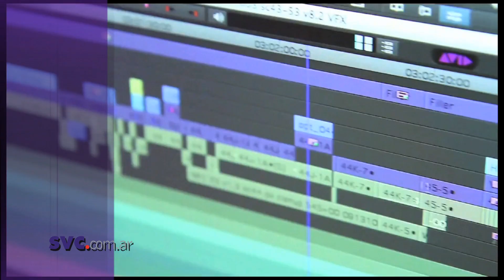Servicios de Consultoría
Integrada con profesionales especializados, SVC ofrece sus servicios de ingeniería, complementados con la importación, venta, instalación y servicio post-venta de productos de compleja tecnología. También cuenta con un amplio Show-Room para la demostración de sus productos y uno de los más completos laboratorios del país, totalmente equipado y con un plantel de ingenieros y técnicos especialmente entrenados en el exterior, en las fábricas de las empresas representadas.